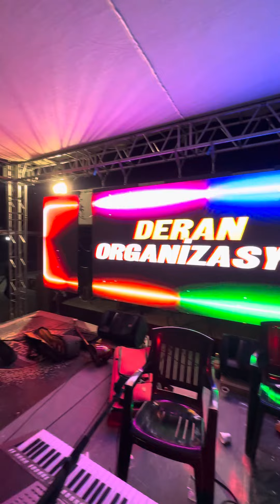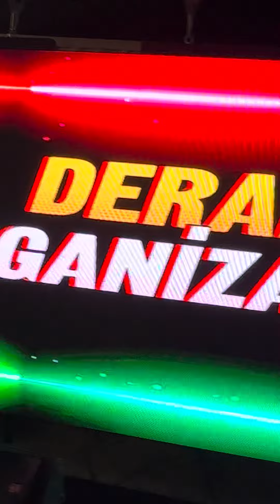Ergin Balada Kürtler Vadisi 🔥 İzolu Memet & Yılmaz Güney Akgeyik Ailesi